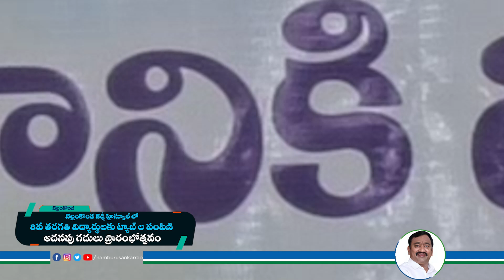బెల్లంకొండలో విద్యార్థులకు ట్యాబ్స్ పంపిణీ | Mla Namburu Sankar Rao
This Is Pedakurapadu Mla Sri Namburu Sankar rao Official Youtube Channel. Mla Sri Namburu Sankarrao Garu Elected As Mla Of Pedakurapadu constituency In 2019 From Ysr Congress Party.

Ap Cm Ys Jagan, Ap Cm Ys Jagan mohan reddy, Ysr Congress, Gadapa Gadapa ku Mana Prabhuthvam, Public Reaction On Mla Namburu Sanarrao, namburu sankar rao, Pedakurapadu constituency, Pedakurapadu Development, Ys Jagan Navaratnalu, Ap Cm Ys Jagan Mohan Reddy, Arogyasri, Ysr Cheyutha, Ysr Raithu Bharosa, Education In Pedakurapadu, Mla Namburu Sankar rao, Amaravati mandal,  Mla Namburu Sankar rao, Pedakurapadu Mla Namburu Sankar rao,Jagananna Colony, Navaratnalu, Nadu Nedu,Amaravathi Mandal, Lemalle School,

namburu sankararao, mla namburu sankara rao, mla sankar rao namburu,ysrcp mla namburu sankar rao, ysrcp mla namburu sankara rao,